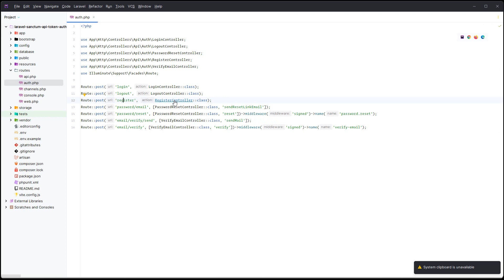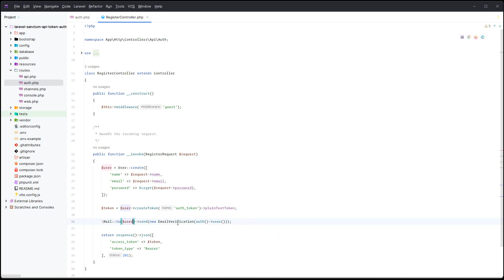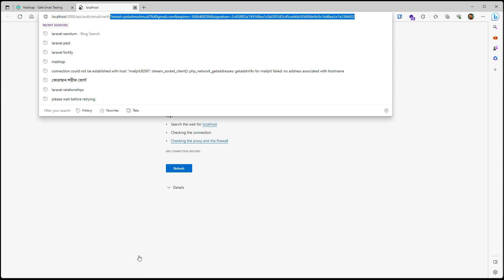13. Verification email send when user registration (Laravel Sanctum API Token Authentication)